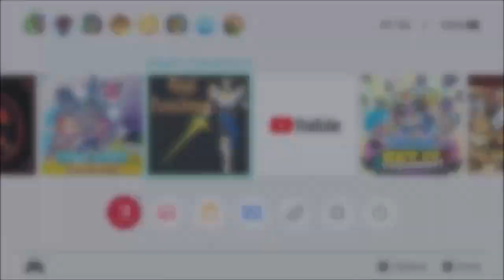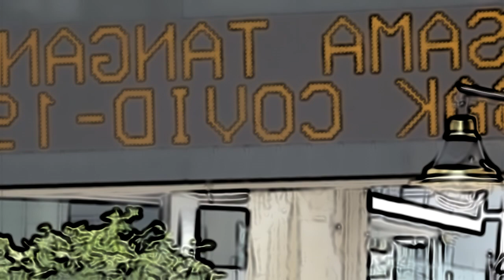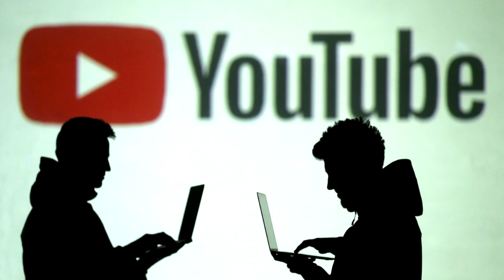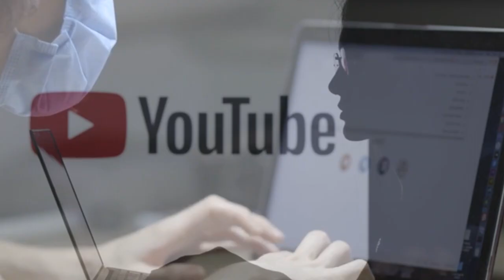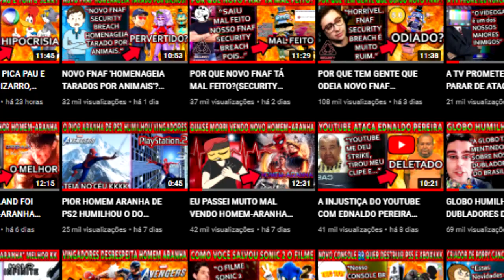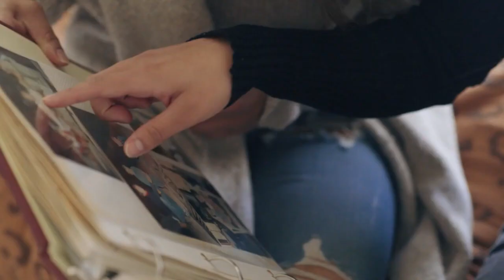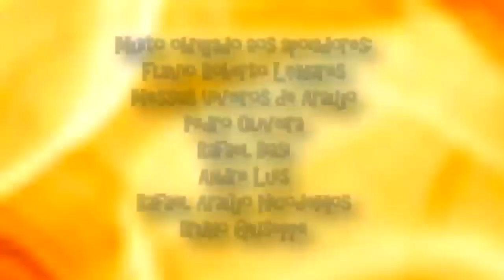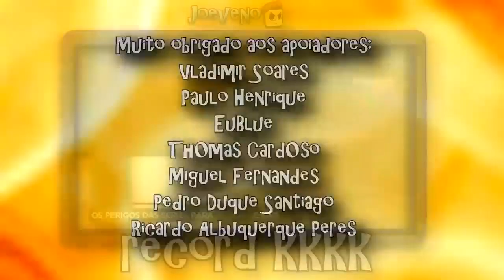Por que EU AMO TANTO VOCÊ que tá lendo isso (Muito Obrigado :") 🥲 ) (Desabafo e Homenagem a Você)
Sabe amigo, são tempos muito difíceis pra todos nós. Depois de 2020, o mundo virou de cabeça pra baixo, e as coisas saíram do controle. Desde o começo do ano passado, minha vida mudou totalmente...E se não fosse vocês, eu estaria sem teto. E no vídeo de hoje, quero fazer uma homenagem a você, a pessoa que me ajudou a ainda ter um teto, ter um lugar onde eu e minha mãe podemos ficar nessa época tão radical das nossas vidas, além de mostrar como você ajuda outras pessoas, e como pode ajudar ainda mais. Eu sou Joe, e esse é o meu canal, Joeveno.